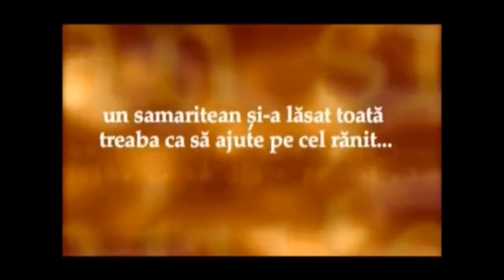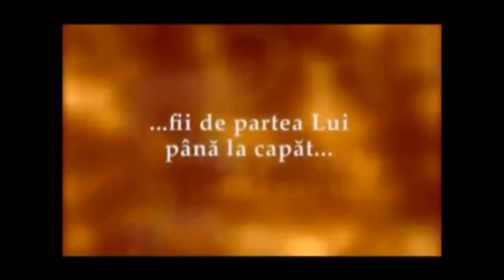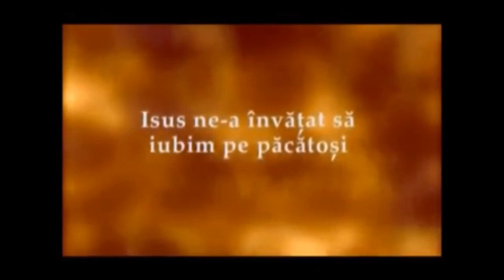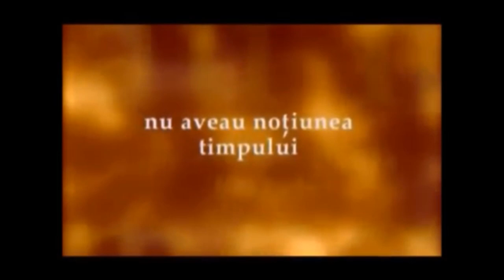Richard Wurmbrand - Dumnezeu nu are in Vedere Fata Omului | Predica Video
Romanian pastor who survived the tortures of the gulag by preaching sermons to himself in his underground cell
RICHARDWURMBRAND, who has died aged 91, was a Romanian Lutheran pastor whose determination to spread the word of God led to his being imprisoned for 14 years and tortured by the Communist authorities.

About Ahava Jerusalem
 The website and the Social Media Channels are a Christian host for devotionals, sermons, and videos with a focus on Jesus Christ and His Word so that the Church may be built up.

MISSION: that Christ is formed in you (Gal 4:19) and that you may be transformed by the renewing of your mind (Ro 12:2) so that you may grow to a mature man, to the measure of the stature which belongs to the fullness of Christ. (Eph 4:13)

Remember them that are in bonds, as bound with them; and them which suffer adversity, as being yourselves also in the body.—Hebrews 13:3
The founder of the Voice of the Martyrs, Pastor Richard Wurmbrand, loved people. He and his wife, Sabina, had a great passion to lead others to Christ.

We have written about his courage as he stood alone among more than 1,000 leaders to denounce the control of Romanian communism. The communists had closed Sunday schools and oppressed the church. Pastor Wurmbrand resisted the communists’ control of the church and went underground. He held services for youth attending his church in front of the lion’s den at the Bucharest Zoo to prepare them for battle with the world. Pastor Wurmbrand led his little Lutheran congregation, composed of many Jewish converts, to the Bucharest train station to toss Russian Gospels into the windows of passing trains filled with invading Russian soldiers. The soldiers kept the Gospels. For many such acts of aggressive love, he and his wife both went to prison.

When Richard and Sabina began the work of VOM in October 1967 in America, some might think they would have been changed by living in an open, wealthy nation where everything could come easy for famous, gifted people. But their love, their burden — whether for helping those persecuted abroad or right next door — remained the same.

Pastor Wurmbrand woke up early in the morning with long lists of names of people. One by one, he would pray for them. He and Sabina fasted one day a week.

One night there was a great crash. Richard, now in his 70s, had fallen on the bathroom floor and fractured his skull. The next morning in his hospital room, he began to pull on his clothes to leave. The frantic nurses came in to tell him he could not get up. He said, “How can I sit in bed with only a little pain in my head when I am supposed to speak in Berlin where the people suffer much more than I do?” At the time, Berlin, Germany, was a walled-off city surrounded by the East German communist military. He flew to Germany.

After coming to America, Pastor Wurmbrand never owned a house or a car. Being older, he took driving lessons but was kindly told by the instructor that it would be better to save his money. On one of their trips flying overseas, he and Sabina would approach an airline counter with about 12 suitcases of clothes they had purchased at a used clothing store, clothes to be carried into communist Eastern Europe for persecuted Christians. The stunned airline agents crumbled under their heartfelt appeal and let them take the clothes.

When Richard and Sabina passed from earth, the house they lived in was sold and the funds used for international ministry. They had moved to an eternal house.

After Pastor Wurmbrand’s funeral, his son, Michael Wurmbrand, held a special dinner. A young woman told her story. She had worked for a florist and delivered flowers to Richard and Sabina’s home in Southern California. Sabina graciously invited her inside. Richard told her an old story of the Emperor of Japan who visited a garden to see only one flower, a very special flower. Then Pastor Wurmbrand looked at her and said, “And you are God’s special flower. This is why you came today. God loves you. You are special to Him.” She came to Christ. Her life was changed forever.

Whether he was speaking to his torturer in a Romanian prison or to a flower delivery girl in America, Pastor Wurmbrand knew that our highest calling is to be witnesses of the love and grace of God.

His legacy continues on around the world.